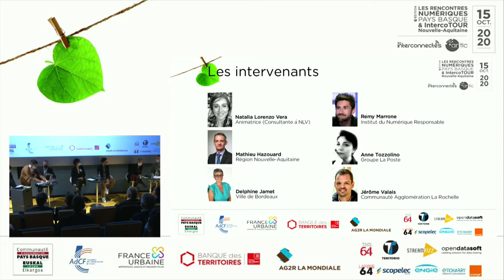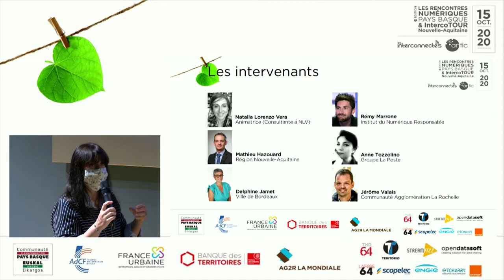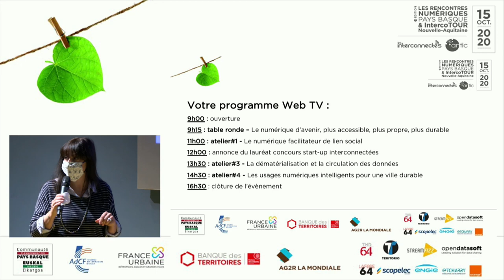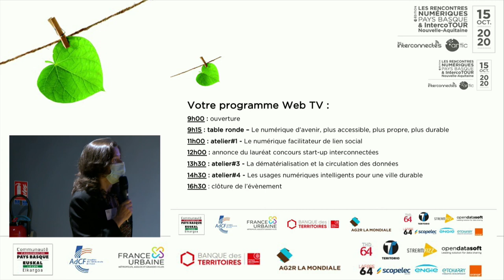Replay Table Ronde Rencontres Numériques Pays Basque & IntercoTOUR Nouvelle-Aquitaine 2020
Ce replay du 15 octobre 2020, de La Table Ronde des Rencontres Numériques Pays Basque & IntercoTOUR Nouvelle-Aquitaine, a permis de nous éclairer sur le Numérique d'avenir : plus accessible, plus propre, plus durable.

Animé par : Natalia Lorenzo Vera, Consultante à NLV
En présence de :
Mathieu Hazouard, Région Nouvelle-Aquitaine
Delphine Jamet, Ville de Bordeaux
Rémy Marrone, Institut du Numérique Responsable
Anne Tozzolino, Groupe La Poste
Jérôme Valais, Com. Agglo. La Rochelle

Les quelques mois de crise sanitaire de 2020 ont révélé des usages  positifs du numérique : rapprocher les familles, continuer à faire  fonctionner l’économie, éviter l’isolement de personnes en situation de fragilité, etc. Ils ont aussi confirmé qu’il faut prendre conscience des effets sur l’homme et la planète. Cette table ronde va aider à  comprendre les impacts des usages du numérique et envisager des  solutions pour les atténuer.